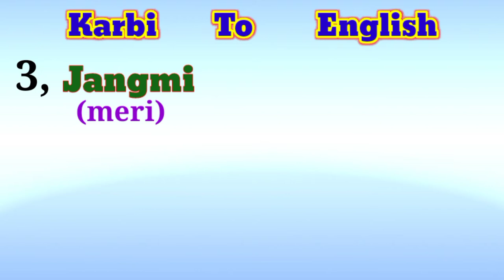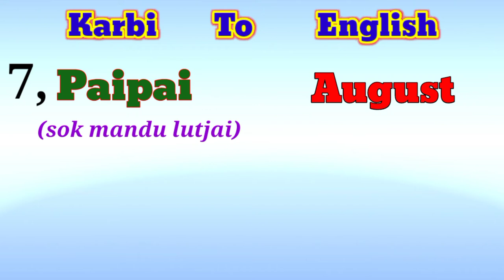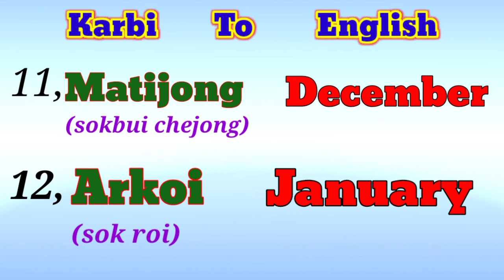English To Karbi January February months translations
chokche adim chepakeng seroi lo nang. kardom